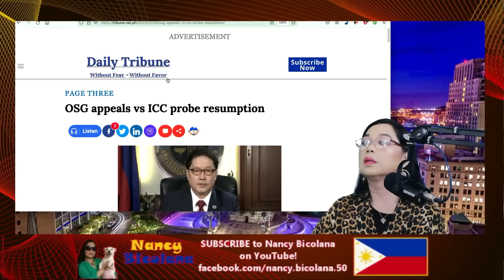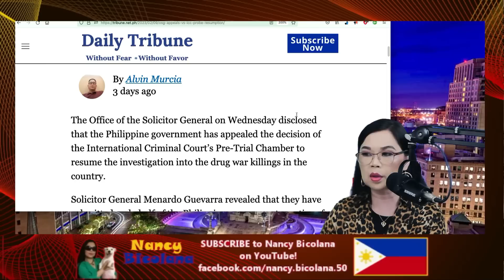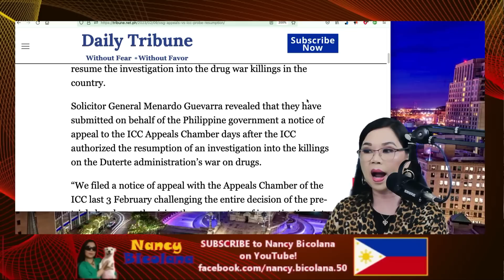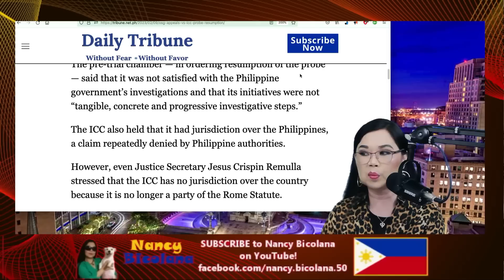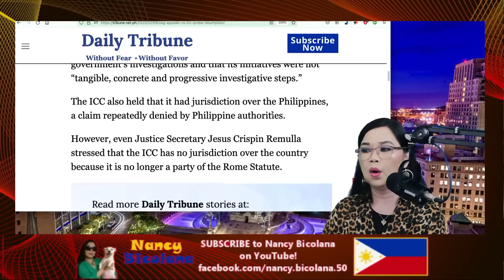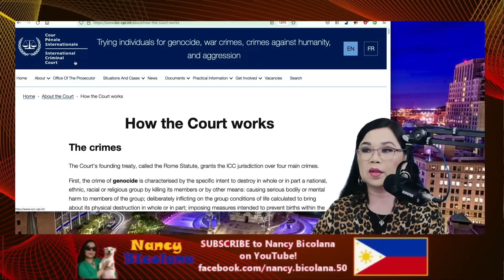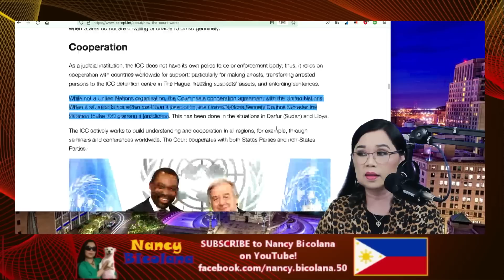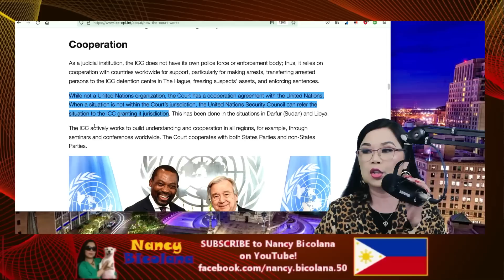ATTY. PANELO: DALAWANG PRESIDENTE NA NAIPAKULONG NA NG PILIPINAS. SOLGEN GUEVARRA NAG APPEAL SA ICC.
Ang content ng video ay opinion or kumento ko based on any political or public affairs.